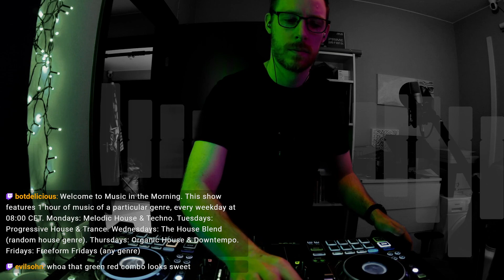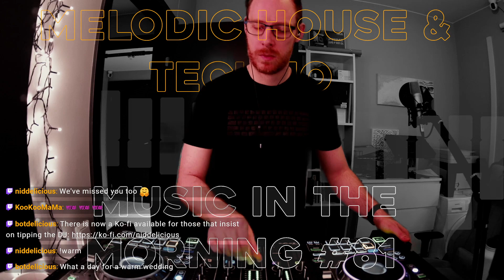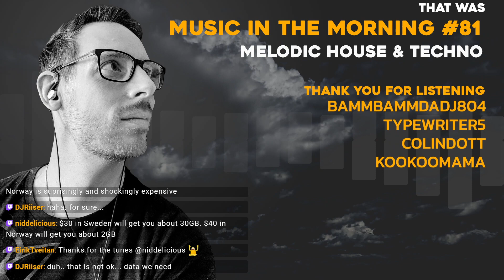Music in the Morning #81 | Melodic House & Techno (partially muted)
Music in the Morning is broadcast at 8am CET on weekdays

If you'd like to join the chat and use commands for lighting and effects, please join us on Twitch!

Mondays: Melodic House & Techno
Tuesdays: Progressive House & Trance
Wednesdays: The House Blend
Thursdays: Organic House & Downtempo
Fridays: Freeform Fridays